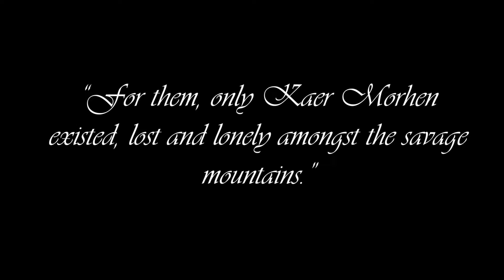Minecraft Tranquility - Overworld Ambience and Music For You To Retreat To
Includes indoor, outdoor, and underground ambience from the calming overworld. The walls of a home creaking against wind, the sounds of the night against the window panes, the idle noises of content animals, the occasional distant murmurs of monsters, and the general chorus of outdoor nature, will all accompany you.
All audio, including music, is gathered from a combination of Minecraft and Minecraft Dungeons. The texture pack is called Quadral and is available for both java and bedrock.
Sorry for any lag that shows up, my computer is not the young man he used to be and is now gradually regressing into potato mode.
Regardless, hope you enjoy, and find happiness.